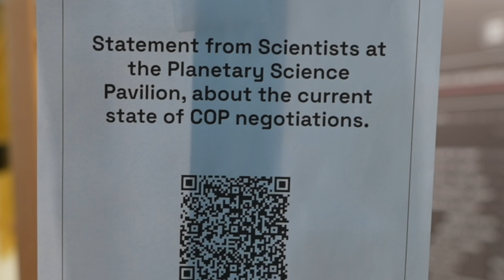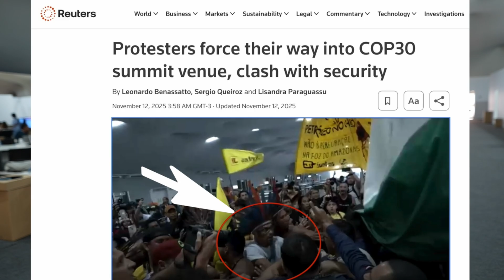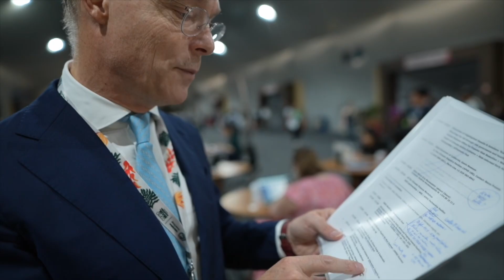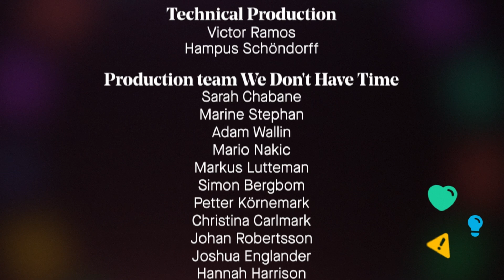How we Supported Science at COP30 - The Aftermovie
At COP30, we made science impossible to ignore — and put science first.

Over two intense weeks in Belém, we — together with our partners — brought frontline experts, business leaders, Indigenous leaders, youth voices, and world-class scientists into the heart of the negotiations.

Some were on the ground.
Many were thousands of kilometers away.
But we made sure every voice was heard.

Through our live platform, we beamed in speakers who could not travel to COP30, ensuring their expertise and lived experience shaped the global conversation instead of being left outside the room.

In total, we reached 25 million viewers worldwide, produced 60+ hours of live broadcasts, and conducted 100+ interviews — transforming the reality from inside COP into a signal the world could not miss.

And together, we amplified the message that defined this COP:

The future must be led by science.

From the MakeScienceGreatAgain caps worn by hundreds of delegates — including the COP30 President — to elevating the voices demanding a real fossil fuel phase-out, we showed what happens when communication meets courage.

This aftermovie captures the energy, the urgency, and the breakthroughs we witnessed.
A reminder that when science speaks, we amplify.

Because WeDontHaveTime to wait